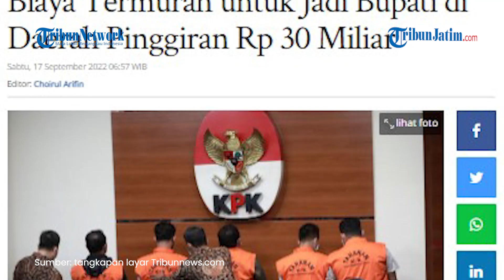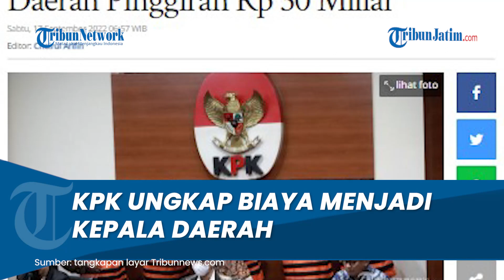KPK Ungkap Biaya Termurah untuk Jadi Bupati di Daerah Pinggiran Mencapai Rp 30 Miliar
TRIBUNJATIM.COM, JAKARTA - Komisi Pemberantasan Korupsi (KPK) mengungkapkan biaya yang diperlukan untuk menjadi kepala daerah yang ternyata cukup fantastis, mencapai puluhan bahkan ratusan miliar rupiah.

Besaran dana yang harus disiapkan bervariasi untuk setiap daerah bergantung pada lokasinya.

"Versinya Kemendagri modalnya adalah untuk kabupaten atau kota yang pinggiran Rp30-50 miliar. Di atas, itu yang menengah Rp 50 miliar sampai Rp 100 miliar untuk yang metro sudah di atas Rp150 miliar," ujar Wakil Ketua KPK Nurul Ghufron dalam webinar, Jumat (16/9/2022).

Artikel ini telah tayang di Tribunnews.com dengan judul Biaya Termurah untuk Jadi Bupati di Daerah Pinggiran Rp 30 Miliar,